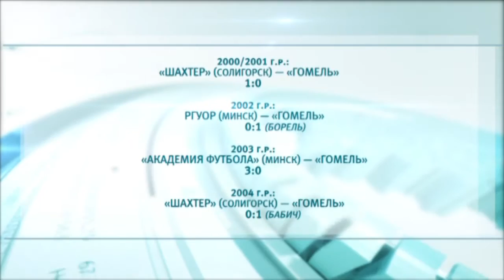Юношеские команды футбольного клуба «Гомель» провели очередные матчи в рамках первенства страны